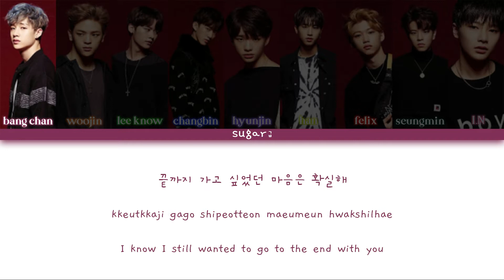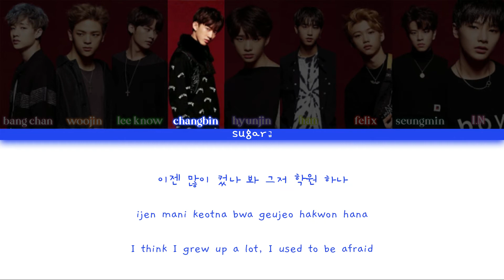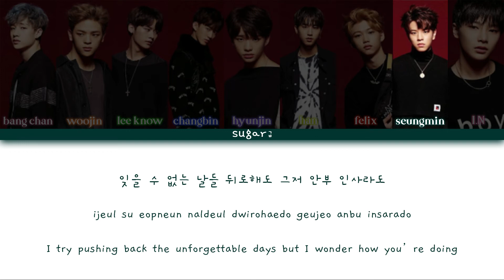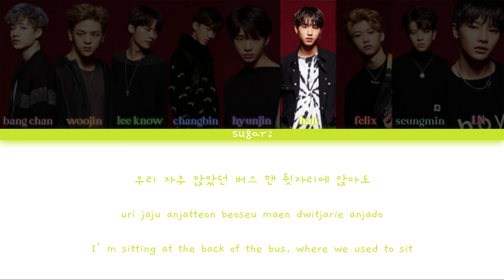Stray Kids (스트레이 키즈) - 4419 [Color Coded Lyrics Han/Rom/Eng]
Song : 4419
Artist : Stray Kids (스트레이 키즈)
Album : Mixtape
Relase Date : 08 January 2018